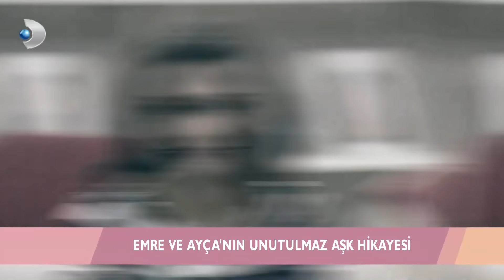AyEm, Hayranları Tarafından Sorguda | Kısmetse Olur 86. Bölüm